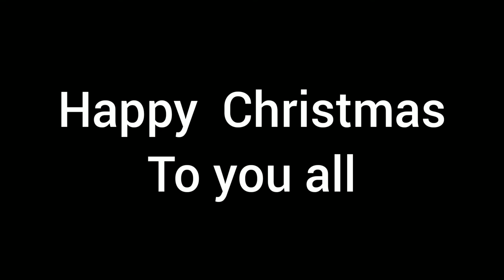candle Light service at ST. THOMAS CHURCH ooty & CSI engineering college ketti